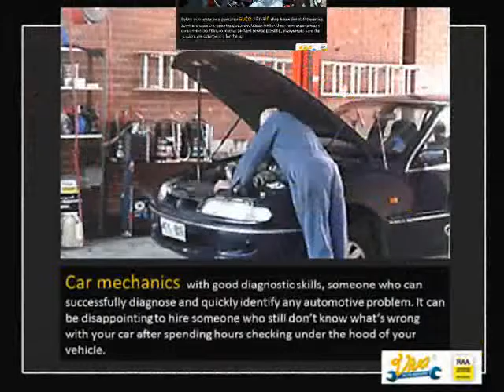Reliable Auto repair Shop and Car Mechanics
A car has many different moving parts and components even it is equipped with advanced car parts and components, Soon it will develop certain problems from wear and tear due to years of usage.To guarantee that these parts are always in optimum shape so your vehicle wont go down easily,it is still absolutely necessary getting regular auto servicing.